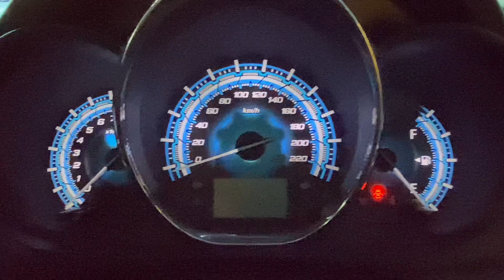OTW NTT VIOS 2016 |Redy stock 2016 Diskon tambahan 2 juta Khusus bulan Juni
Harga berlaku hanya sampai JUNI 2024

Avanza 2017
111,5 Juta

2016
80 Juta

Sudah Termasuk
~ Garansi Resmi
    - Innerpart Dari Mesin
    - Waterpump
    - Alternator
~ Dongkrak + Kunci Roda
~ Kaki Kaki Senyap
~ Pelayan nan After Sales